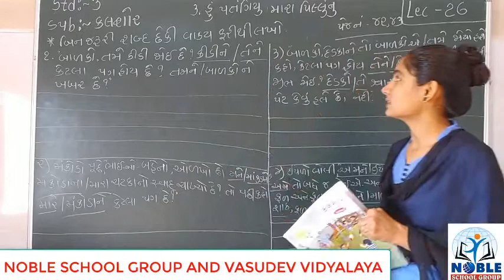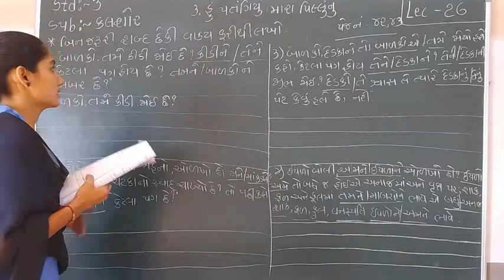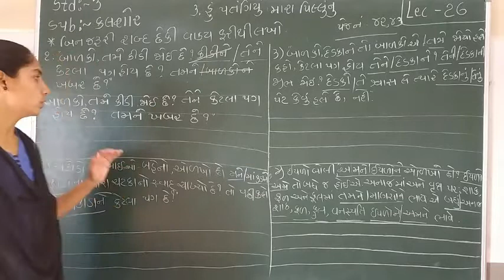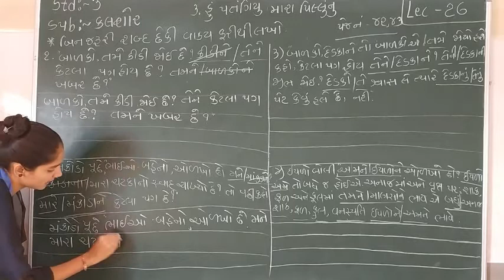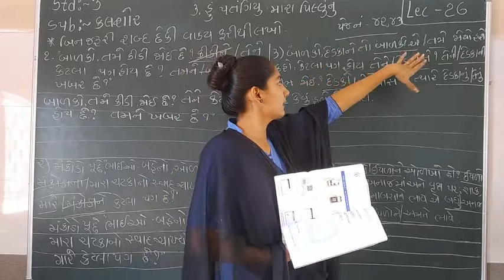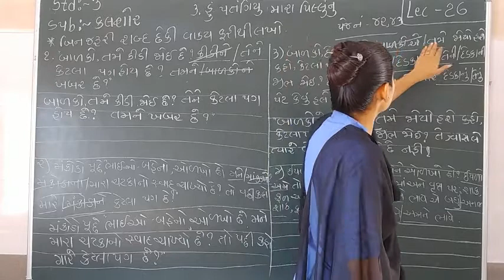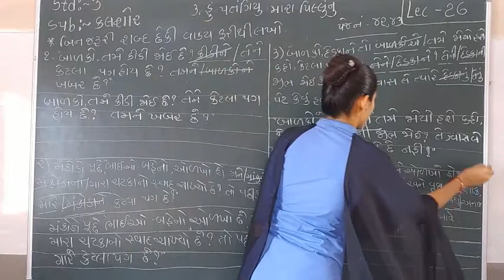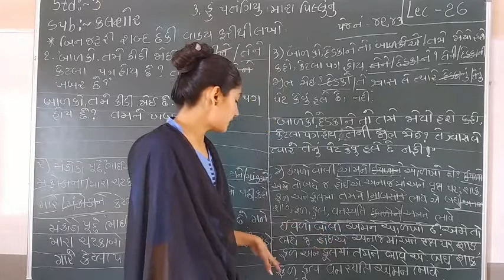Standard 3 Kalsor Lecture 26 By Sonalmadam